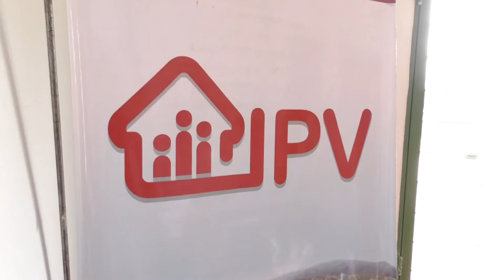El IPV entregó 35 casas en barrio San Calixto 220520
El presidente del Instituto Provincial de Vivienda (IPV), Gustavo Carrizo, entregó esta mañana 35 autorizaciones de ocupación precaria de las viviendas construidas por el organismo en barrio San Calixto (Ampliación Parque La Vega). Las mismas pertenecen a un proyecto integral de 126 casas edificadas por cooperativas de trabajo, en terrenos de las familias.